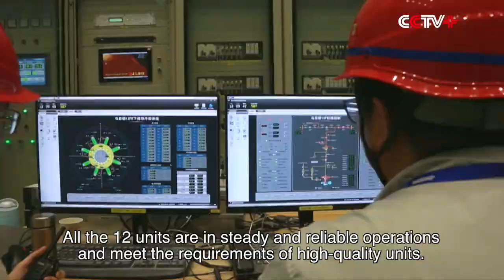All Units of World's Seventh Largest Hydropower Station Put into Operation in China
All units of the Wudongde Hydropower Station, the seventh largest hydropower station in the world with the largest single unit capacity, was officially be put into operation Wednesday in southwest China, reducing carbon dioxide emissions by 30.5 million tons per year.